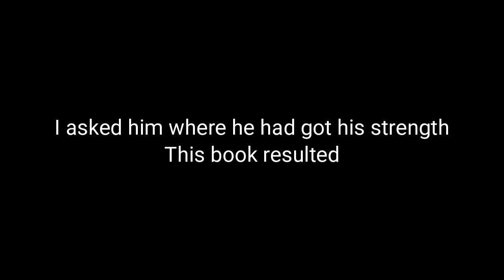Book Launch - A Life's Harvest: Stories from the homeplace Loraine